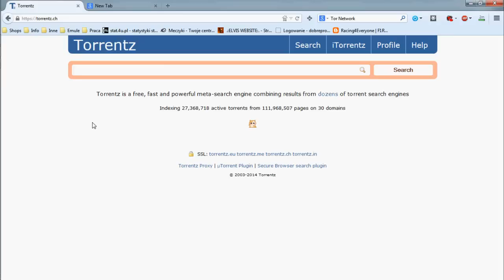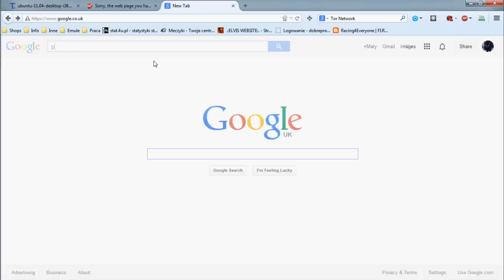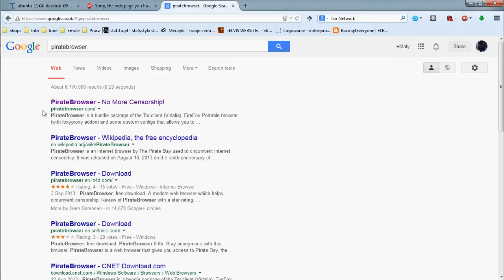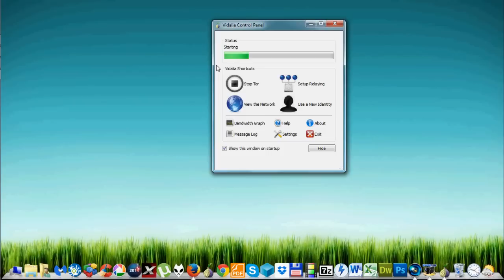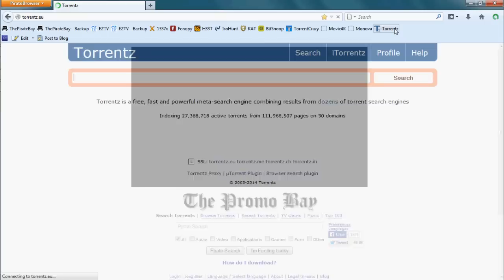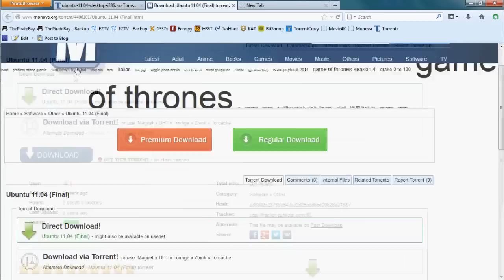How to baypass site blocker / jak obejsc blokowanie stron -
Witam, Ten tuturial pokazuje jak obejsc roznego rodzaju blokady ktore sa zakladane przez dostawcow internetu na okreslone strony internetowe. Pokazuje to na przykladzie firmy Virgin Media i ich blokady Torrentow.
Stronka:
na ktore znajdziecie program opisany w filmie...Zapraszam.